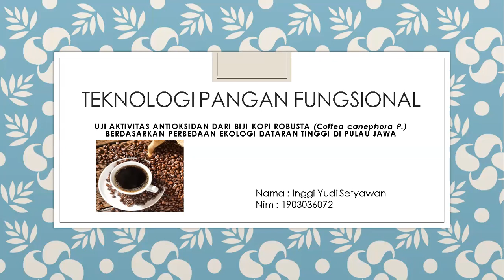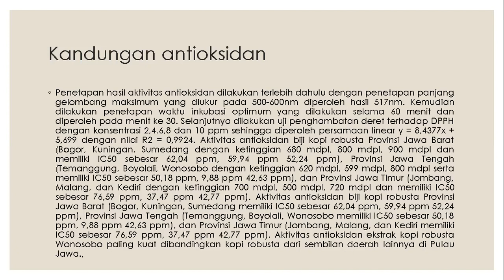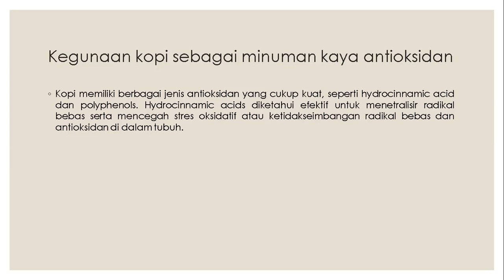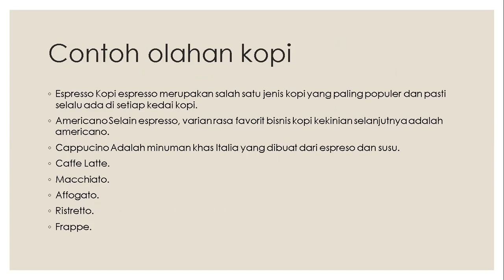kopi (Coffea canephora) sebagai pangan yang kaya akan antioksidan_Inggi Yudi Setyawan (1903036072)